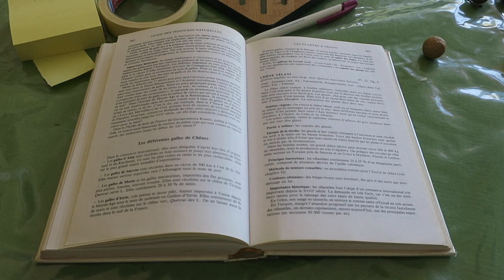Journal filmé 351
Journal filmé du 10 septembre 2020
Avec : Bérénice et Nathalie de la Cotte, Gilles Bruni